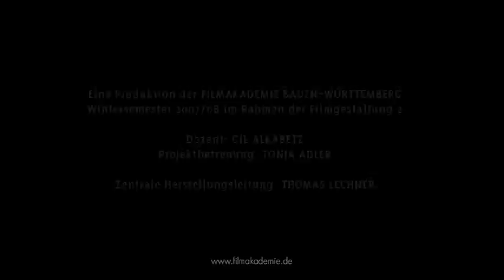Birdstrike - Animated short film (2008)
If an airplane encounters birds, the birds normally are on the losing end. But what if the airplane is smaller than the bird?